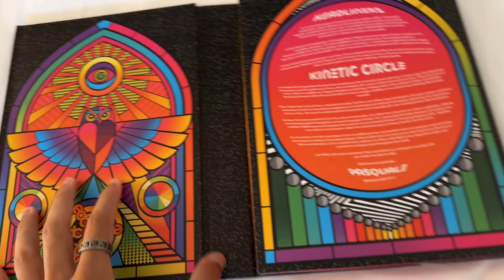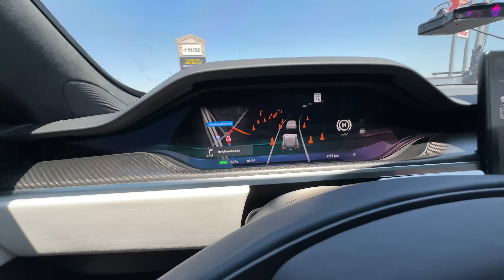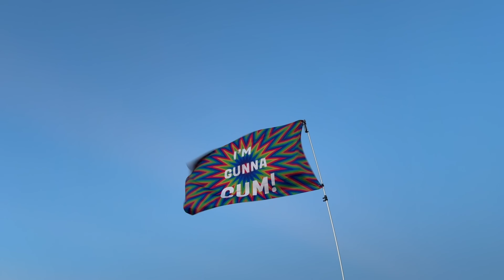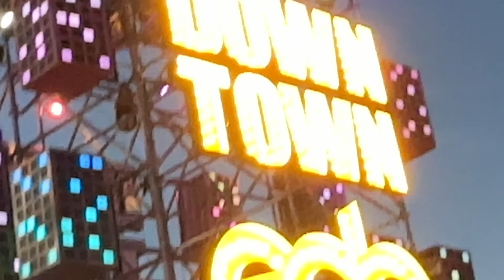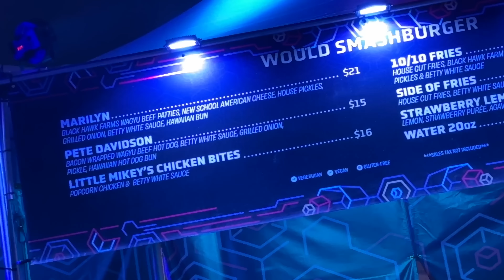Going To The Worlds Biggest Festival! (EDC Las Vegas 2024)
​Extremely limited amount available.

Mic Adaptor